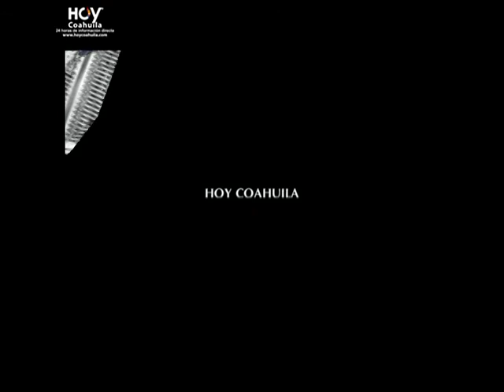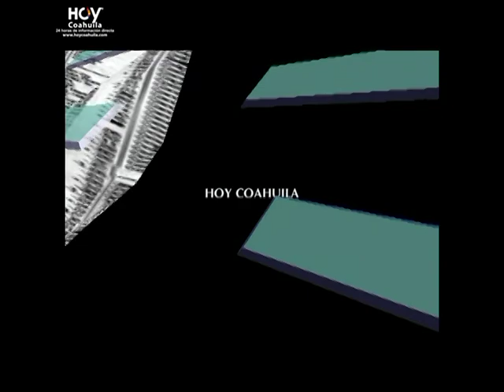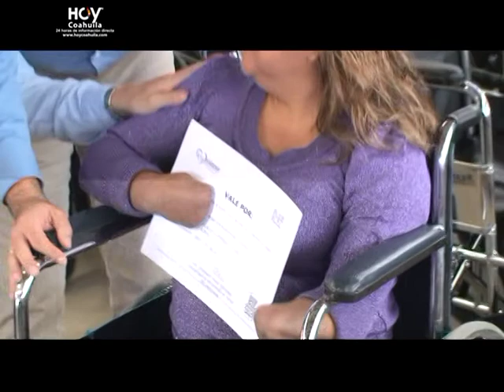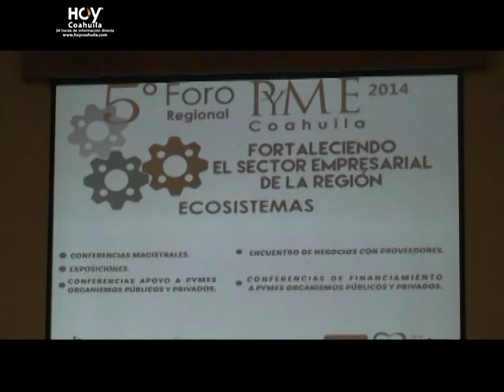HOY COAHUILA en CONTACTO DIRECTO 40% de Aumento Salarial a Policias een Monclova.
HOY COAHUILA. RESCATE DE ESPACIOS PUBLICOS. El alcalde dio el banderazo de inicio vía peatonal y ecológica en el rio Monclova del tramo calicanto hasta calle Jiménez. las autoridades de seguridad pública se reunieron en la sala de cabildo los cuales dieron a conocer también estos ya mencionados porcentajes de delitos. @licgerardo y Gerardo Garcia Castillo. las redes sociales son de bastante ayuda y en materia de servidores públicos lo son de manera por demás importante como lo es el caso del Facebook y tuiter de Gerardo Garcia Castillo alcalde de Monclova Y es que a sus páginas llegan bastantes solicitudes de ayuda y pedimentos de los ciudadanos a los cuales él nos habló de cómo están respondiendo a estos mensajes también dijo que los medios de comunicación que reciban mensajes dirigidos a él se los hagamos sabes de inmediato para poner cartas en el asunto. HOY COAHUILA. Conferencia HISTORIAS DE FOTOGRAFÍA por Juan Ernesto Sifuentes Soto dentro del marco de la Feria del libro del ICC Instituto Central Coahuila en la ciudad de Monclova. Amador Moreno López Presidente Municipal informó sobre el programa que se está efectuando en la ciudad denominado "Empleo Temporal" a través de la Secretaria de Desarrollo Social. El Personal del Sistema para el Desarrollo Integral de la Familia que preside la Trabajadora Social María Elena Liñán de Moreno se unió a la caminata que se llevó a cabo ayer por la mañana a favor de la lectura, recorrido que comenzó desde la Presidencia Municipal y Culmino en la Plaza la Lagunita. Todo esto y Mucho más... Imégenes Edgar Arellano / Juan Soto Edición. David Ontiveros Noviembre 2014.